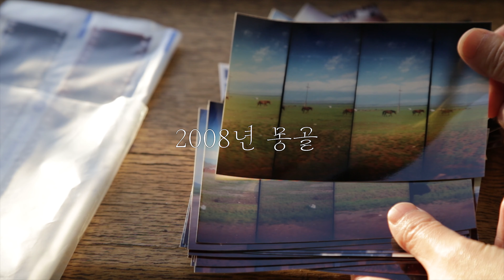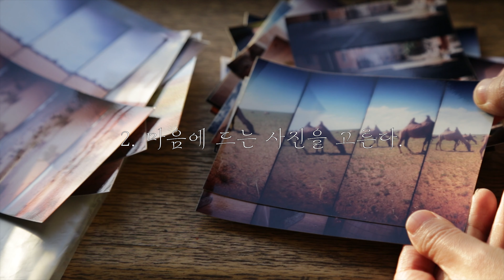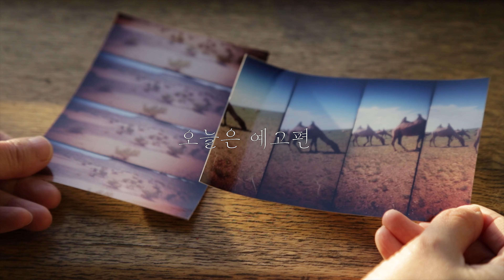[여행엽서프로젝트 ] 오늘은 예고편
여행 엽서 프로젝트 ｜ postcard project

이 프로젝트는
여행을 가고는 싶으나 여러 가지 이유로
가지 못하는 상황에서 시작한 프로젝트입니다.
언젠가는 다시 여행을 떠나는 날을 기약하며
옛 여행을 돌아보고 그림으로 그려봅니다.
프로젝트를 진행하며 그리는 엽서 크기의 그림은
받고 싶은 분께 보내드릴 예정입니다.

오늘은 예고편인 이유는
영상의 제목을 써주실 손글씨 디자이너님,
영상의 소리를 불어 넣어주실 음악감독님,
그리고 영상을 만들어 주시는 크리에이터님과의 협업 전입니다. ^^
차근차근 만들어 보겠습니다.

＊이 영상은 ‘2020년도 온라인미디어 예술활동 지원사업’에 선정되어 ‘문화체육관광부’, ‘한국문화예술위원회’ 그리고 ‘경기문화재단’의 지원을 받아 제작되었습니다.＊ 아직 공식 영상은 아닙니다.
＊ This video was selected as the "2020 Online Media Arts Activity Support Project" and produced with the support of the Ministry of Culture, Sports and Tourism, the Korean Culture and Arts Committee, and the Gyeonggi Cultural Foundation.＊ but it's not yet official video.